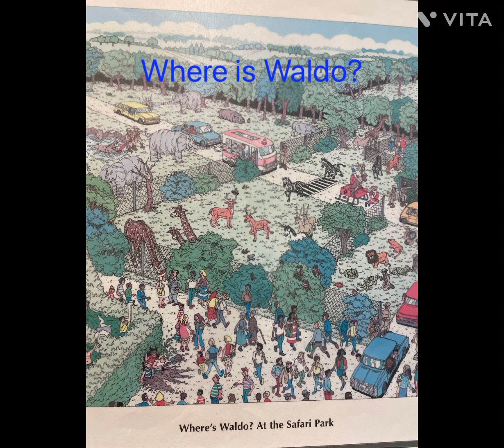Where is Waldo?￼